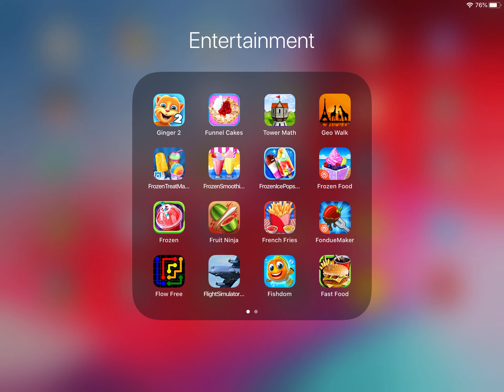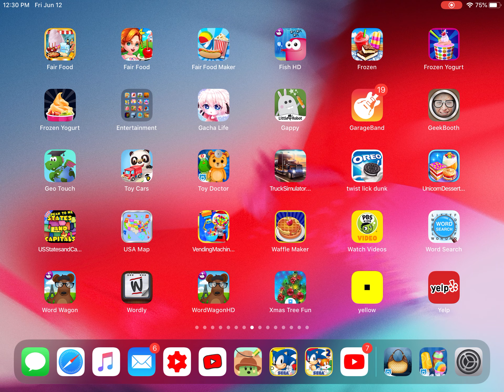Frozen Treat Maker